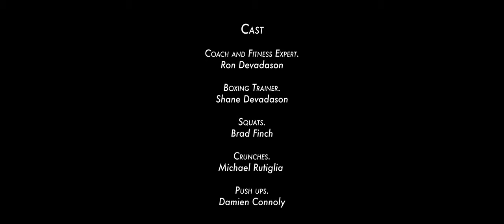PERSIST - Short Film in 4K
Every day is a new challenge, we adapt and support each other because we're all in this together.

Details:

Camera's: Sony FS7 II & Panasonic GH5

Starring
Coach and Fitness Expert -
Ron Devadason

Boxing Trainer -Shane Devadason

Narration -
Abner Melgar
Squats - Brad Finch

Crunches -
Michael Rutiglia

Push ups -
Damien Connoly

Crew
Writer // Director // Editor -
Steven Patoine

Cinematographer -
Blake Hutchinson

Camera Assistant // Grip -
Aron Safranyos

Swing -
Michael Rutiglia

Production Assistant -
Amit Katar
Produced // Coloured -
Cape Nothing

Special Thanks
The Devadason Family

Kyle Elich
Jeff Mcdonald
Stephanie Baird
Nick Montgomery

Milton District Highschool
City of Milton
City of Toronto

Persist was made as a motivational piece developed from a desire to make something creative before a big surgery. That's the truth!